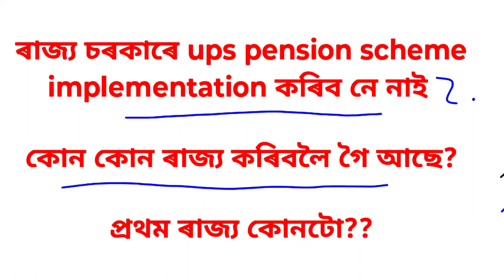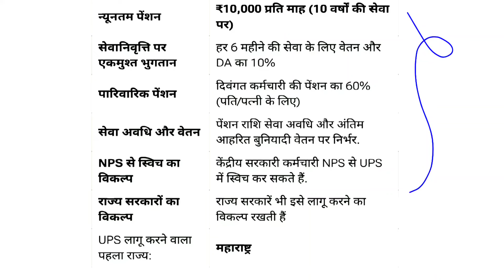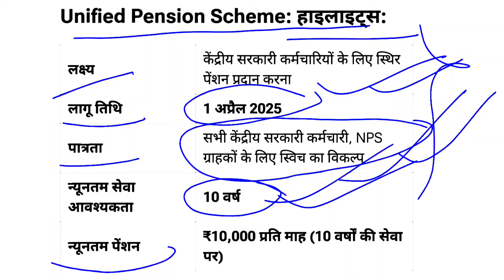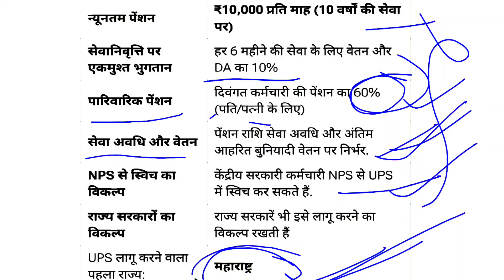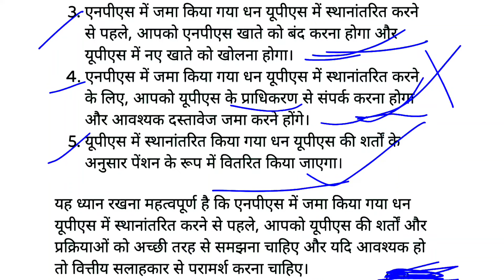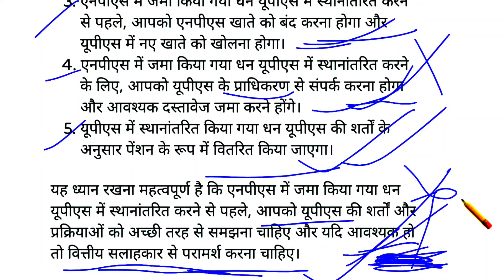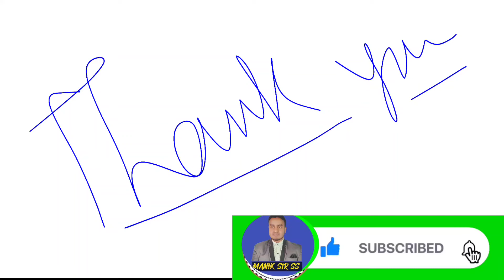NPS To UPS Switch System । NPS ত জমা হোৱা টকাৰ কি হব ? Condition and Process ।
Your Quarries.

NPS To UPS Switch System ।

NPS ত জমা হোৱা টকাৰ কি হব ?

Condition and Process ।

nps to ups switch,

process of nps to ups,

how to invest in nps,

what is nps withdrawal process?,

new pension scheme withdrawal process,

how to withdraw from corporate nps?,

after leaving job how to change ns status,

how to calculate gratuity,

how to change nps status after changing job,

nps to ops latest news,

nps to ops latest news 2023,

how to invest in corporate nps?,

how much to save for retirement,

all you need to know about nps,

nps to ops,

nps withdrawal request,